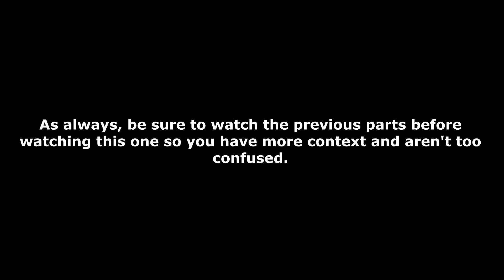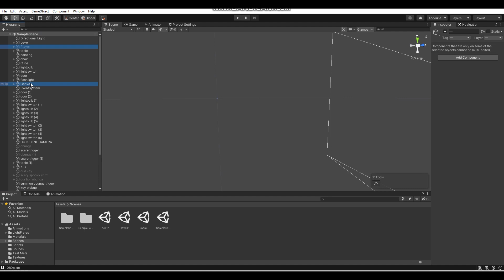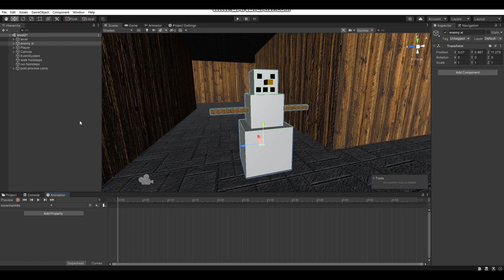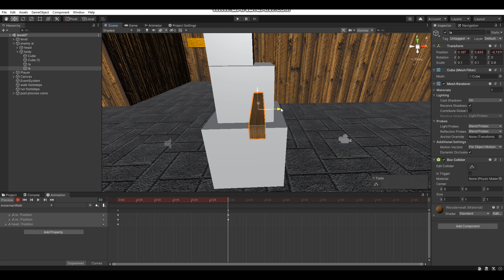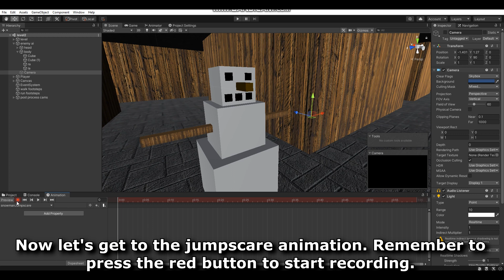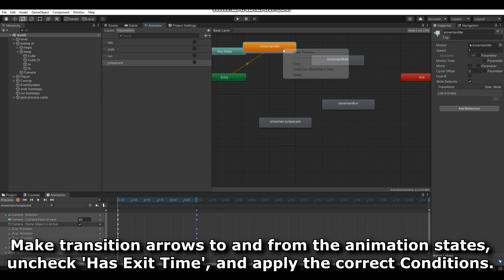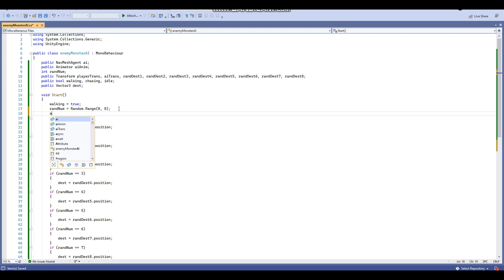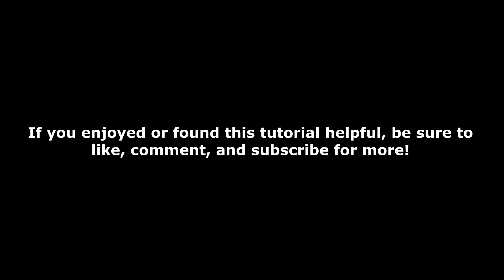How to Make a Basic First Person Horror Game in Unity (Part 16) *UPDATED*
This is part 16 to my updated 'How to Make a Basic First Person Horror Game in Unity' tutorial series.

*AI script will NOT be in pinned comment since it is not finished yet.*